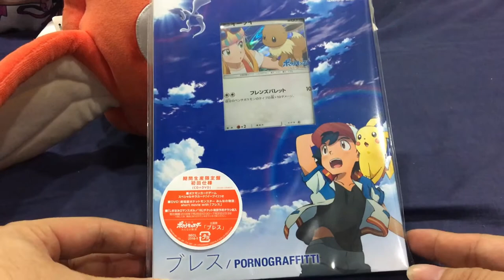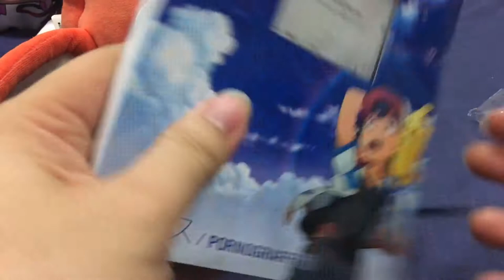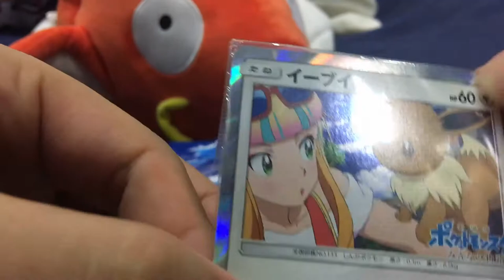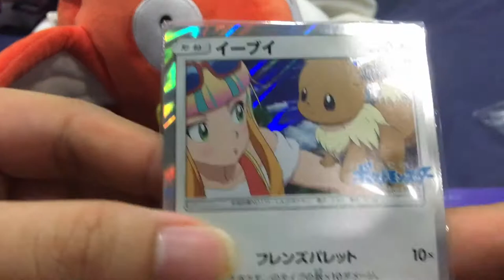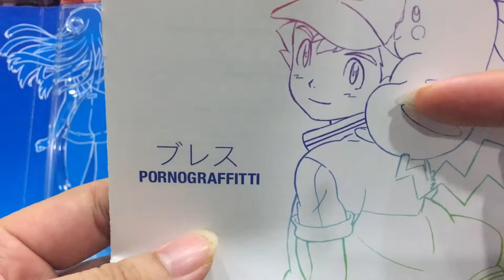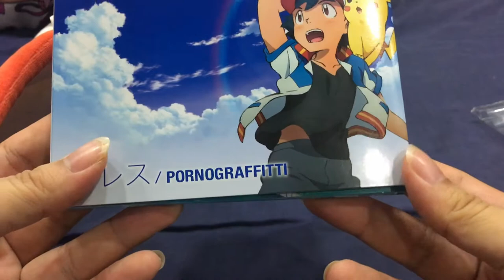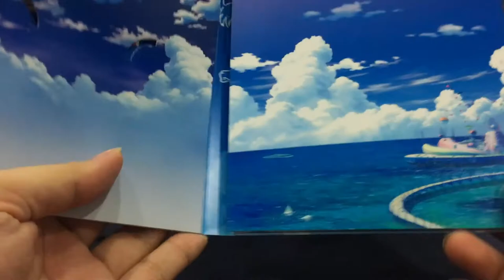【Unboxing】Pornograffitti's New Single Bless for Pokemon Movie みんなの物語